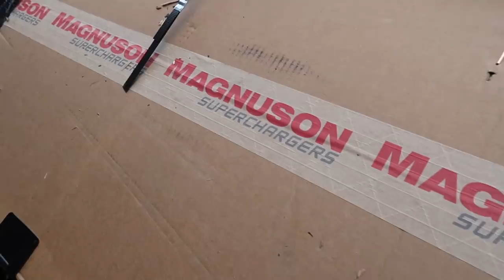The New Supercharger REVEAL!! It's Finally Here And It's INSANE!!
Big Shout Out to Magnuson Superchargers!!!

WEBSITE and SWAG!!

GuitarmageddonZL1
Hummelstown, PA 17036